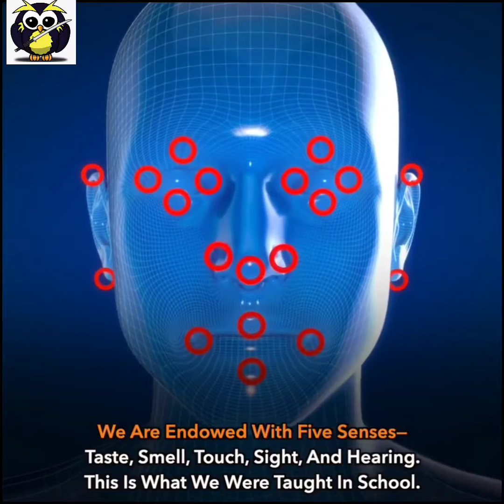Things you were taught wrong in school